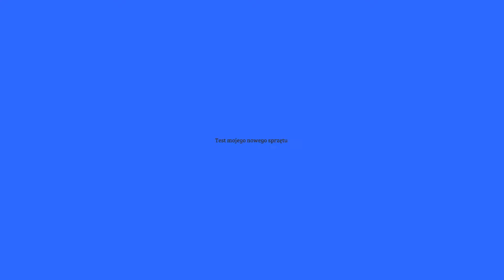Kamera HITACHI (Full HD 1080p) -Test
Teścik mojego nowego sprzętu ;).